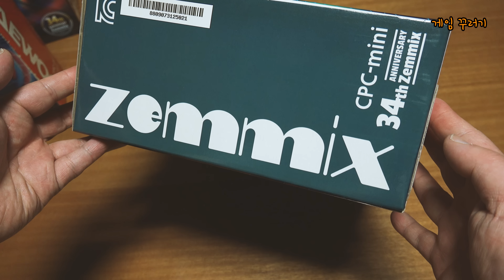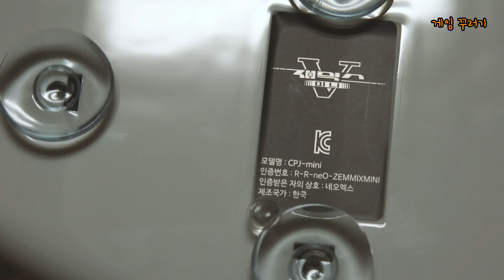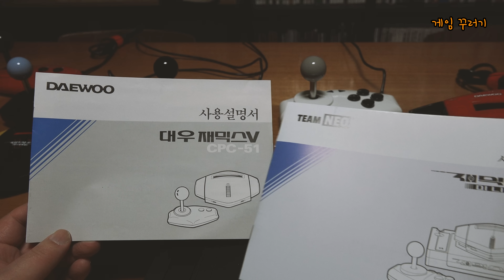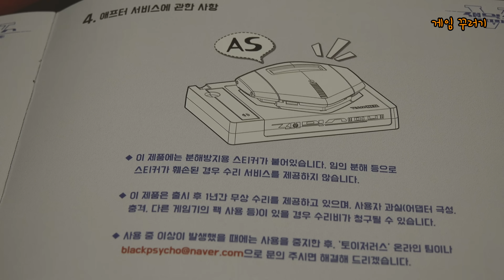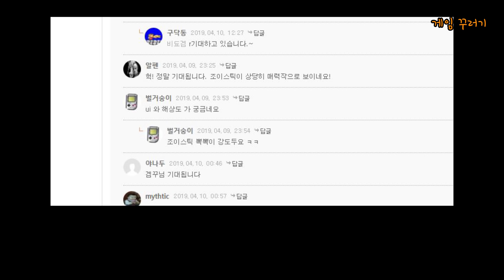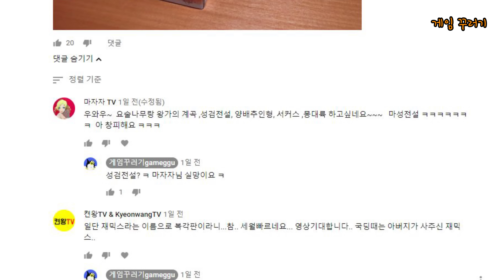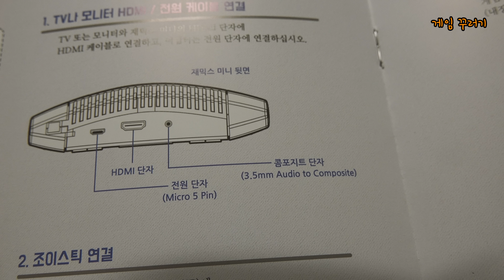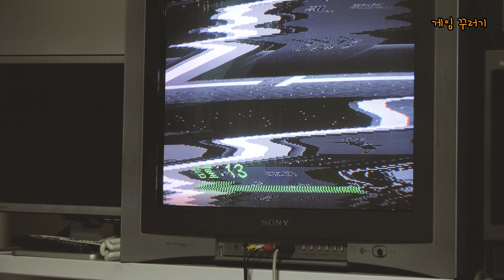재믹스 미니 리뷰 KOREA ZEMMIX Mini MSX Review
한국 발매일 :  2019년 4월 18일 목
인증번호 : R-R-ne0-ZEMMIXNINI
소비자 가격 : 285,000원

Korea Release : April 18 , 2019
Korea Serial : R-R-ne0-ZEMMIXNINI
Price :  285,000 won (260$)